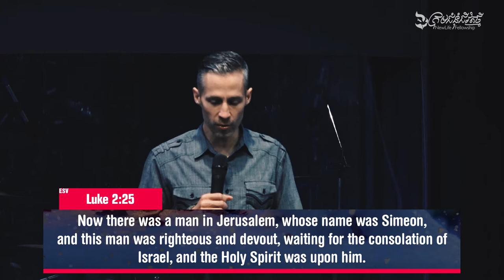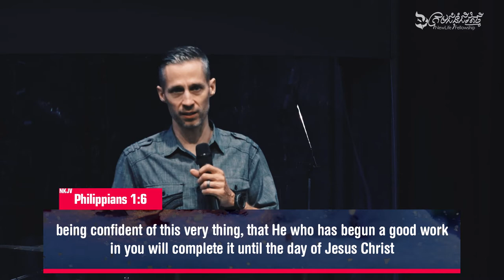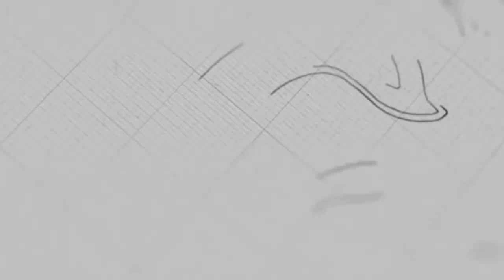Evangelism | Ps. Jason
Sermon on Sunday, December 27, 2020
3 o'clock English Service

@NLF Cambodia